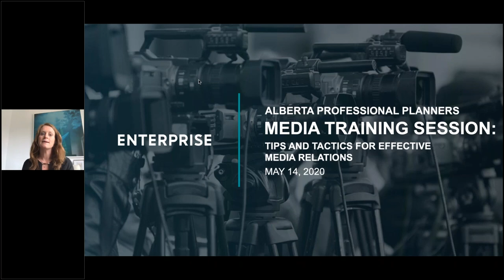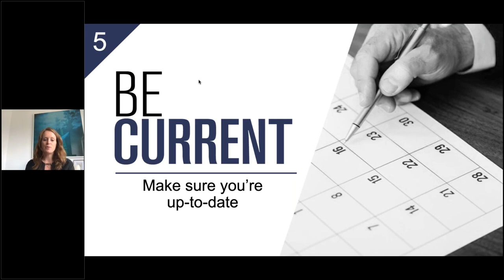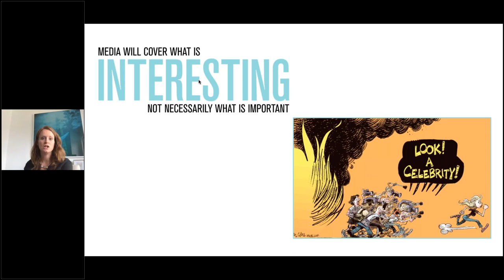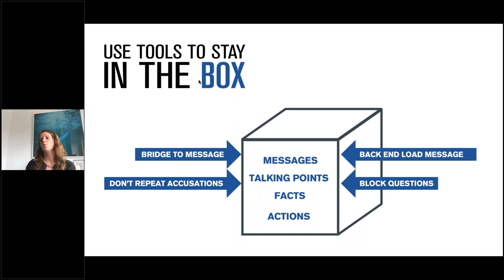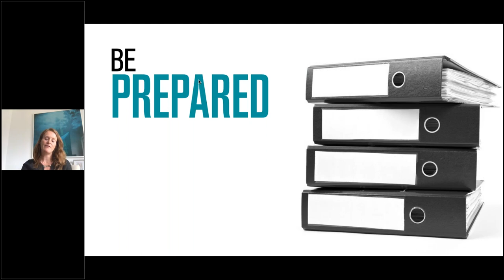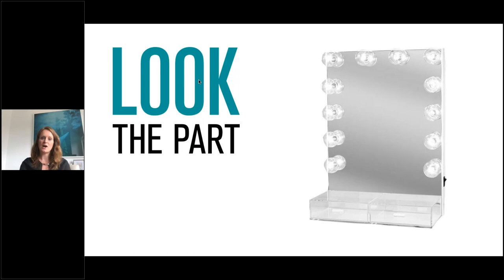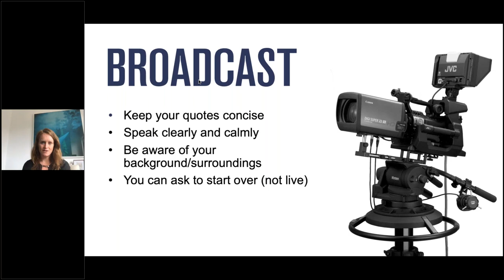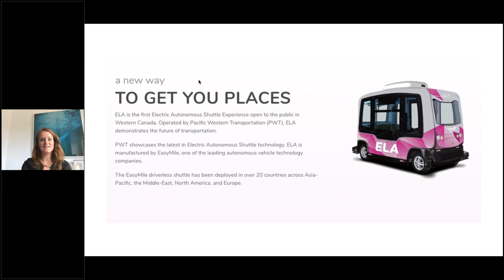Media Relations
Speaking to media can be a scary thing but if done right can be a great resource to share your organization’s story.
Enterprise Canada is a full-service firm with a proven track record delivering strategic communications, media training, research, marketing, digital strategy, content creation, public relations and advocacy solutions to a diverse range of clients across the public, private and not-for-profit sectors.  Enterprise Canada’s Erika Barootes, has acted as a spokesperson and media relations advisor to a former premier, a major Edmonton corporation, and various elected officials federally, provincially, and municipally.
She will walk you through Media Training 101, provide scenarios and proposed approaches, how to pitch a good news story, and give you a checklist for when you engage with media.
By the end of the session you will:
o Increase your knowledge of the media landscape
o Build your confidence in working with media
o Develop skills for great interviews